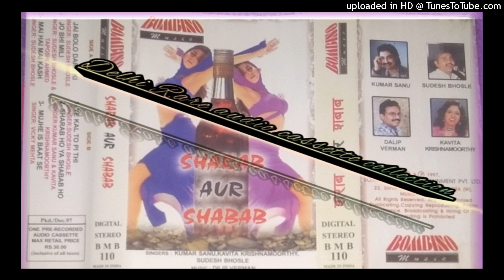# very Rare song original soundtrack SHARAB HO YA SHABAB HO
very high Rare

#/ album ) SHARAB AUR SHABAB/

@RELEASE DATE/1997)